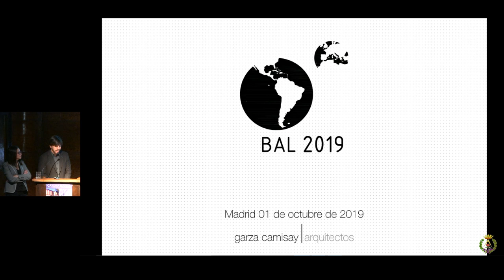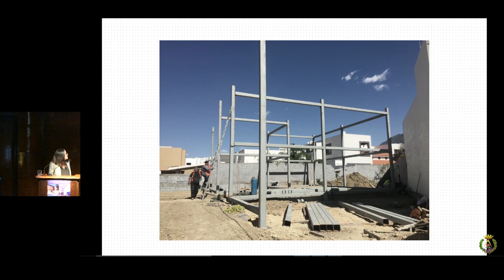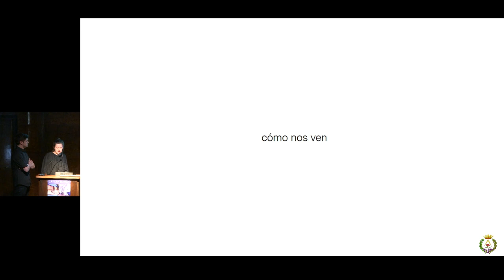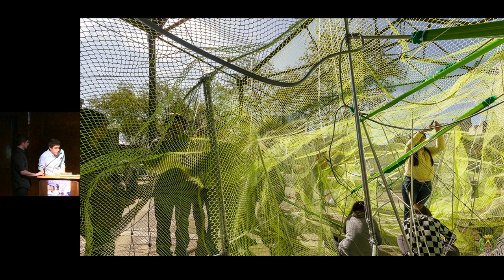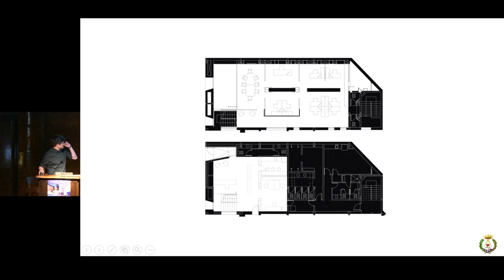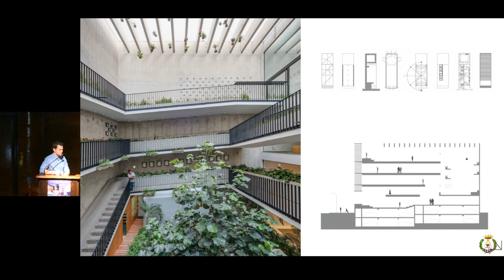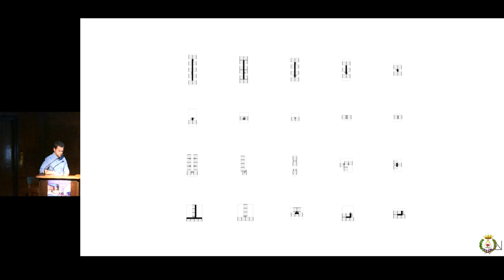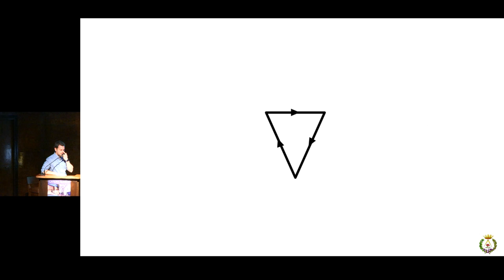Cátedra Blanca: Bienal de Arquitectura Latinoamericana 2019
Manuel Blanco, Director de la ETSAM, e Ignacio Vicens, Director de la Cátedra Blanca, presentan la conferencia donde intervienen los jóvenes arquitectos de los estudios:
Garza Camisay / México
Cotognola-Starico-Tobler/ Uruguay
Nómena Arquitectura /Perú

Al comienzo del acto  Manuel Blanco, Ignacio Vicens y Javier Fuertes Franco de Espes, Director de Cemento Blanco de CEMEX España, entregan los diplomas del 17º Concurso Cátedra Blanca "Francisco Javier Saénz de Oíza".

+info & follow